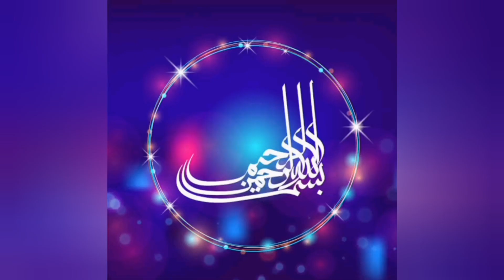beautiful henna design | mehndi designs for back hand | Trending mehndi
beautiful mehndi
 dulhan mehndi